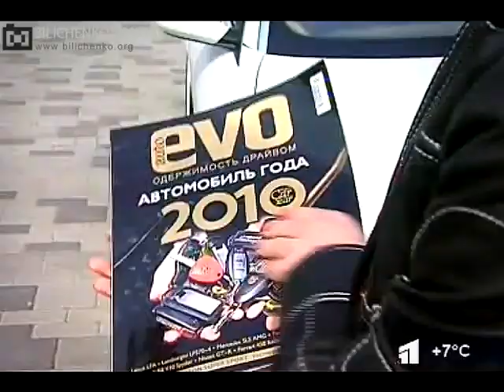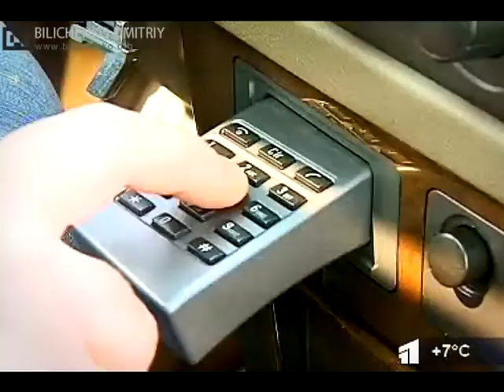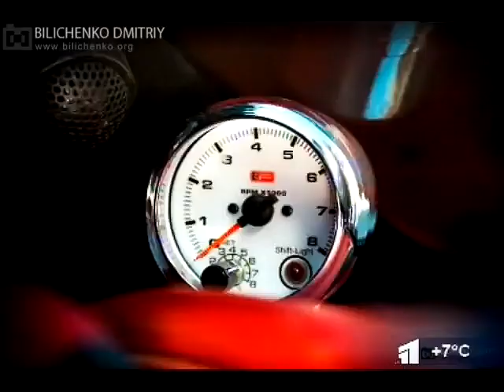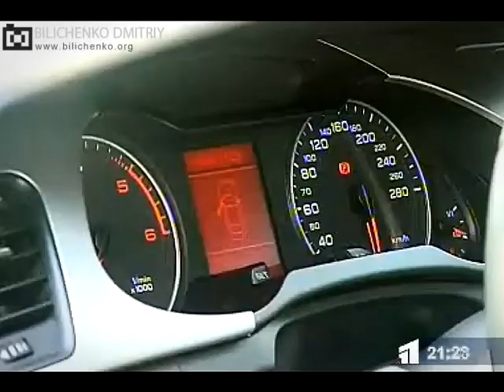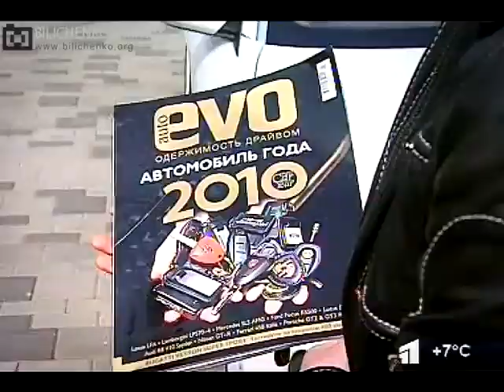Автострасти с Ларисой Максименко (06.04.2011)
п.с. сорри за качетсво ) Это просто ужас ))) надеюсь на днях залью в хорошем качестве ...